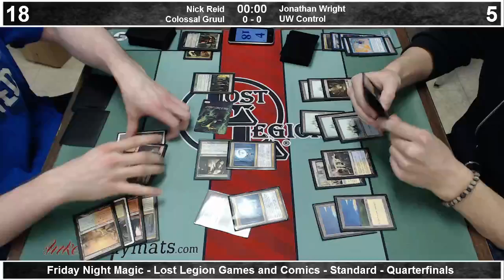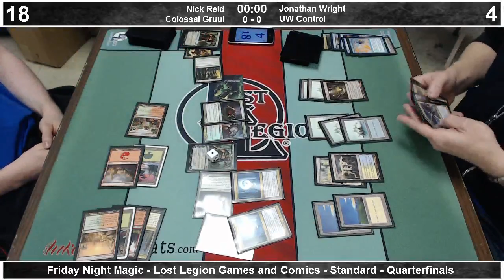Lost Legion FNM - Quarterfinals - Colossal Gruul vs. UW Control - 1/31/14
Quarterfinals coverage of Friday Night Magic from Lost Legion Games and Comics in South Charleston.

Nick Reid (Colossal Gruul) vs. Jonathan Wright (UW Control)